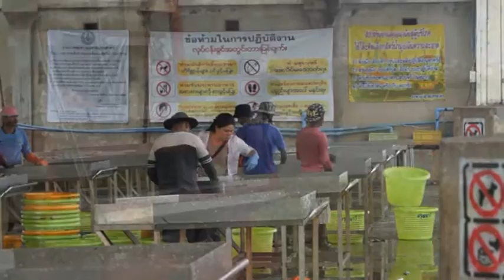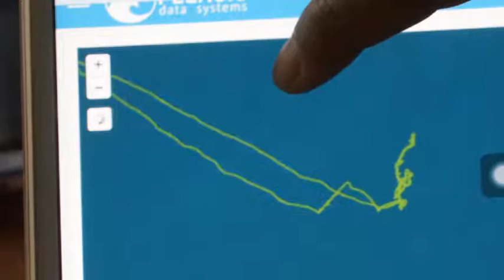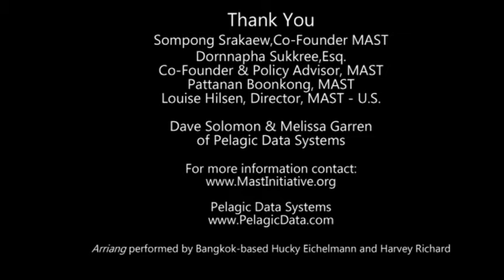MAST: PIYA's Story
MAST, the Multi-stakeholders Initiative for Accountable Supply Chain of Thai Fisheries, is driving a project to combat IUU Fishing & forced labor in Thai fishing sector and to promote sustainable fishery in an innovative approach, by partnering with Pelagic Data System and Kon Talay. Piya's story is inspiring and encouraging.